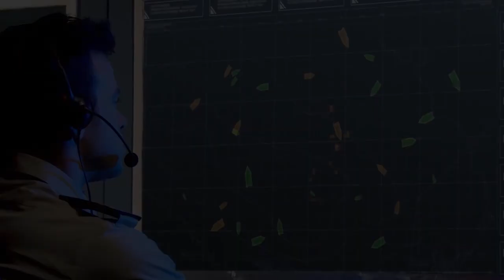HAROP PUA-ları NİYƏ BU QƏDƏR QORXULDUR? Rəqibə 1 MİLYARD HƏRBİ ZƏRƏR VURAN KAMİKADZE DRONLAR